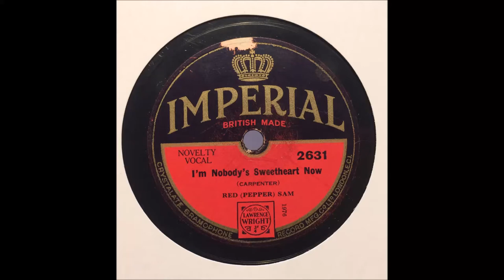IMPERIAL 2631 red (pepper) sam - i'm nobody's sweetheart now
recorded in new york in 1931. billy costello, the voice of popeye, doing some serious scat singin'.